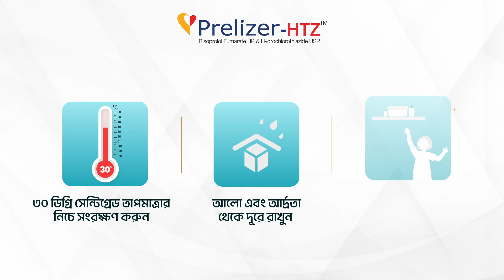Prelizer-HTZ 5/6.25 mg Tablet I Product Information I Radiant Pharmaceuticals Limited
রেডিয়েন্ট ঔষধ নির্দেশিকাঃ প্রিলিজার এইচ টি জেড ৫/৬.২৫ মিগ্রা ট্যাবলেট | Product information & medicine instructions for Prelizer-HTZ 5/6.25 mg Tablet

১. প্রিলিজার-এইচ টি জেড কি?
- প্রতিটি প্রিলিজার-এইচ টি জেড ট্যাবলেটে রয়েছে উচ্চ রক্তচাপ ও ইডিমা নিয়ন্ত্রণকারী ঔষধ বিসোপ্রলল ও হাইড্রোক্লোরোথায়াজাইড যা ৫ মিগ্রা বিসোপ্রলল ফিউমারেট বিপি ও ৬.২৫ মিগ্রা হাইড্রোক্লোরোথায়াজাইড ইউএসপি এর সমতুল্য।

২. প্রিলিজার-এইচ টি জেড এর কাজ কি ?
- প্রিলিজার-এইচ টি জেড ইডিমা ও উচ্চ রক্তচাপ নিয়ন্ত্রণে কার্যকরী।

৩. প্রিলিজার-এইচ টি জেড কিভাবে সংরক্ষণ করবো?
- প্রিলিজার-এইচ টি জেড ৩০ ডিগ্রি সেন্টিগ্রেড তাপমাত্রার নিচে সংরক্ষণ করুন। আলো এবং আর্দ্রতা থেকে দূরে রাখুন, ঔষধ শিশুদের নাগালের বাইরে রাখুন।

চিকিৎসকের পরামর্শ অনুযায়ী ঔষধ সেবন করুন এবং স্বাস্থ্যকর জীবনযাপন করুন।